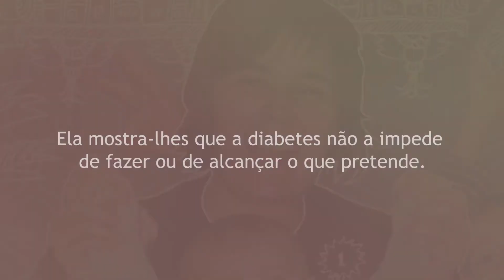Ascensia-World Diabetes Day-2018-Portugal